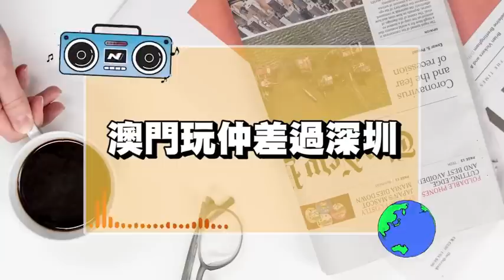澳門玩完！港人狂數「澳門好垃圾」得賭場雞記「冇嘢玩！」深圳疫情後「變化好大」先進大型商場！感覺正好多！香港需「盡快求變」否則步入「澳門後塵！」